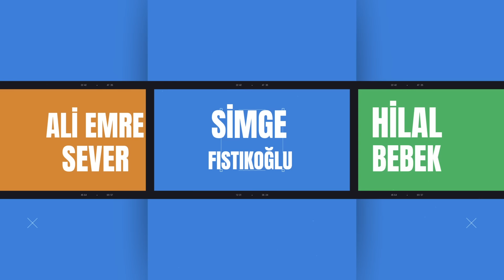İş Hayatında Stres Yönetimi ve Çalışan Refahı | Konuk: Doktor Psikolog Hilal Bebek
Bu bölüm, insan kaynakları profesyonelleri, şirket yöneticileri ve iş yerinde çalışan refahını ön planda tutarak verimliliği artırmak isteyen herkes için değerli bilgiler sunacak.

Merhaba. Ben Simge Fıstıkoğlu. Konuşmayı, soru sormayı, dinlemeyi, yeni şeyler öğrenmeyi ve öğrendiklerimi anlatmayı çok seviyorum. İngilizlerin “jack of every sales, master of none” diye tabir ettiği, hiçbir konunun uzmanı olmayan ama her konuda az da olsa bilgi sahibi olan/olmaya çalışan, uslanmaz bir meraklı olarak tanımlıyorum kendimi. Kanalımda da merak ettiğim konuları ve insanları paylaşıyorum. Sizlere de faydası olması umuduyla…